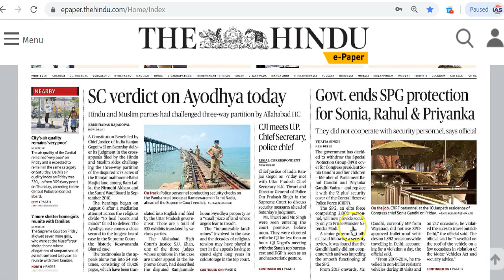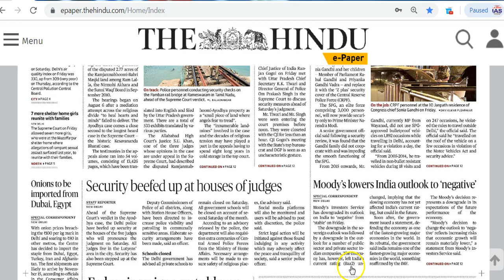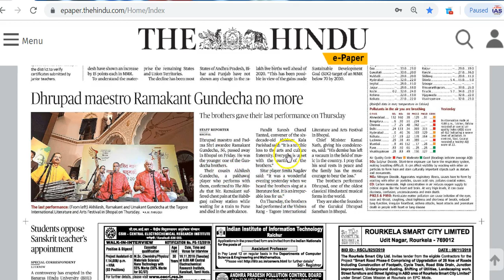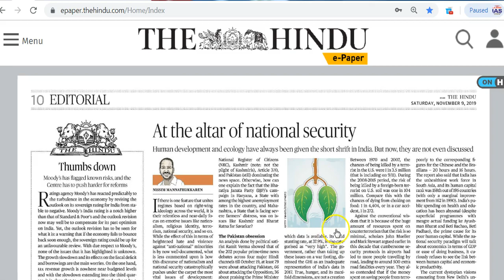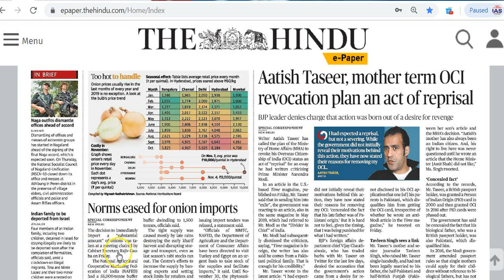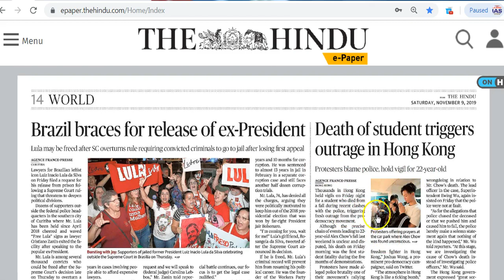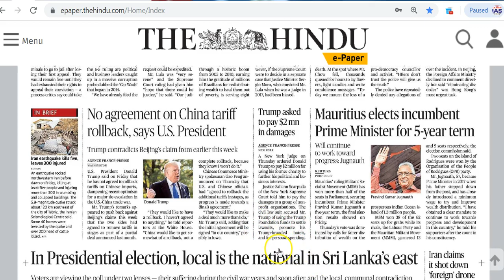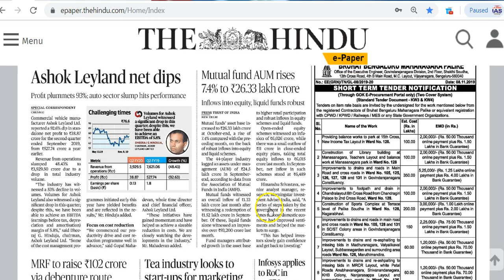IAS Daily CurrentAffairs2019 | The Hindu Analysis by Mrs Bilquees Khatri (9 November 2019)